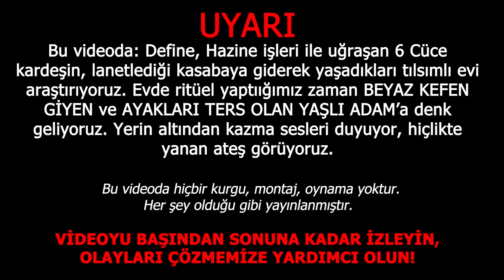AYAKLARI TERS ADAM GÖRDÜK! - CİNLER İçin DEFİNE ARAYAN CÜCELER (Paranormal Olaylar)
Korku filmi gibi paranormal olaylar yaşadığımız terk edilmiş kasabada cinler için define , hazine arayan cücelerin lanetli evini inceliyoruz. Araştırmalarımızı yaparken kameralarımıza ne olduğunu anlamlandıramadığımız anomaliler yakalanıyor. Videoyu başından sonuna kadar izleyin, olayları çözmemize yardımcı olun!

Videoyu izlerken hikayenize etiketleyin bizde sizi paylaşalım!

Bir zamanlar ismi Gizli Tutulan Bir Kasaba da herkesten farklı Cüce İnsanlar yaşarmış. Bu insanlar toplum tarafından dışlanırmış fakat dışlanmalarının sebebi cüce olmaları değil, garip garip davranışlarda bulunmalarıymış. 6 cüce kardeş ve 1 cüce babadan oluşan bu aile, hazinecilik ve definecilik ile kafayı bozmuşlar. Sürekli define ararlar, her yeri kazarlarmış. Bilinenin aksine hiçbir şey bulamamışlar veya öyle olduğu düşünülüyormuş. Yine de bir umut, kardeşlerin define bulacağını düşünen bir kasabalı kardeşleri zaman zaman izliyor, olup biteni kasaba meclisinde insanlara anlatarak dalga konusu olmasını sağlıyormuş.  Lakin bir gariplik varmış, bu gariplik kardeşlerin her gece ateş yakarak dua benzeri naralar atması ve sanki birilerinden yardım istercesine acınası bir ses ile bağırmalarıymış. Hikayenin devamını video içerisinde detaylıca anlattım ve olayın geçtiği yeri didik didik araştırdım. Araştırmalarımız sırasında ise bir çok korkutucu olay yaşadık ve hatta bizzat kamera kaydına almayı başardık. Fazla uzatmadan, şimdi videoyu başından sonuna kadar izleyin olayları çözmemize yardımcı olun!